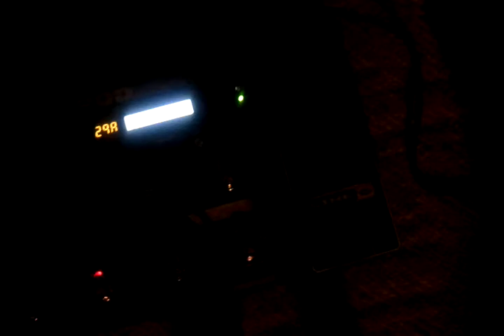Chillin at Steven's old place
This is the first guitar loop I ever made, back in 2015. Thanks to Steven for helping me figure out the pedal and for a hundred other things